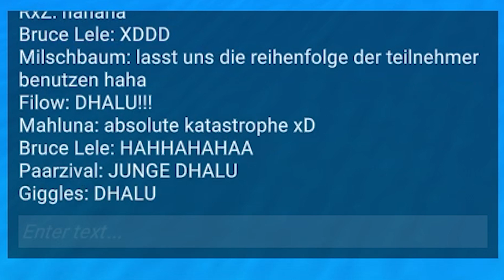Squid Game mit STREAMERN | Crab Game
Mit dabei:
► @BonjwaDE Matteo
►Nukor
►Jojo